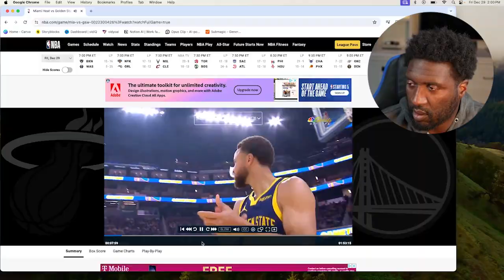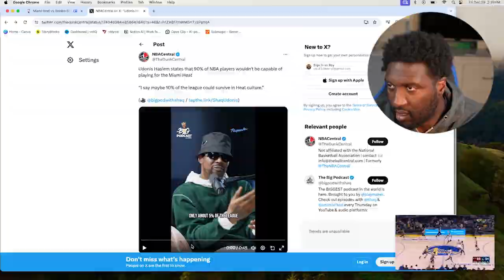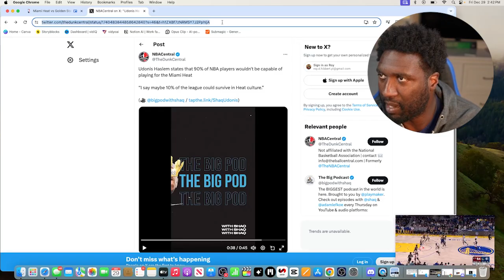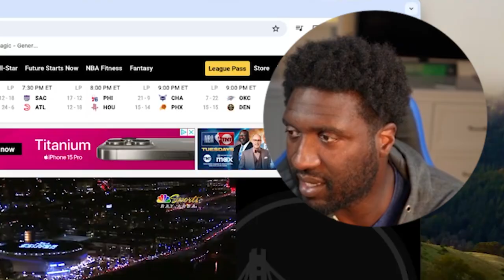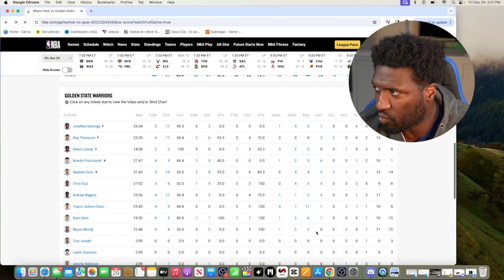The Heat Look Ready To Make Another Title Run…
🔥 Get ready for an epic showdown as the Miami Heat clash against the Golden State Warriors in a thrilling NBA matchup! 🏀 In this video, I’ll delve into the exhilarating game between two powerhouse teams and shine a spotlight on the rising star, Jaime Jaquez, and his seamless integration into the Heat culture.

Jaime Jaquez, the promising talent on the Miami Heat roster, has been making waves with his exceptional skills and adaptability to the Heat’s renowned culture. 🌟 His tenacity, defensive prowess, and offensive finesse perfectly align with the Heat’s ethos, making him a standout player to watch.

Join me as I analyze Jaquez’s impact on the game, his impressive plays, and how his style of play seamlessly meshes with the Heat’s aggressive yet disciplined approach. From clutch shots to defensive stops, witness firsthand how Jaquez’s contributions elevate the Heat’s performance on the court.

Additionally, I’ll provide a comprehensive breakdown of the intense Heat vs. Warriors matchup, discussing key moments, standout performances, and the tactical strategies employed by both teams. Don’t miss this in-depth analysis highlighting Jaime Jaquez’s emergence as a vital piece in the Heat’s quest for victory against the formidable Golden State Warriors! 🌴🔥